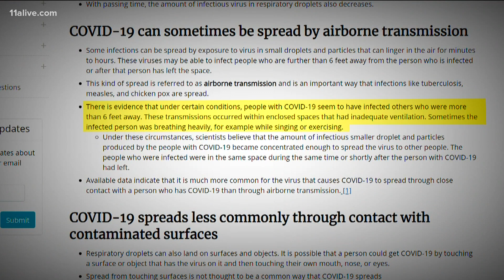CDC officially acknowledges COVID-19 can spread by airborne transmission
The agency had previously taken down similar guidance last month about airborne spread of coronavirus, saying that it was posted in error.